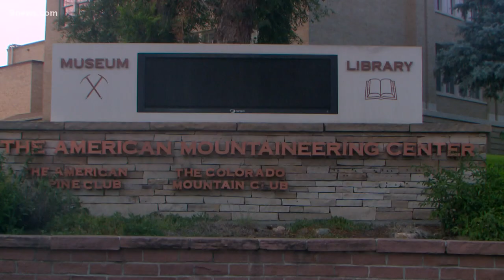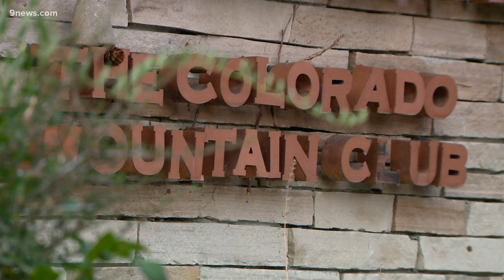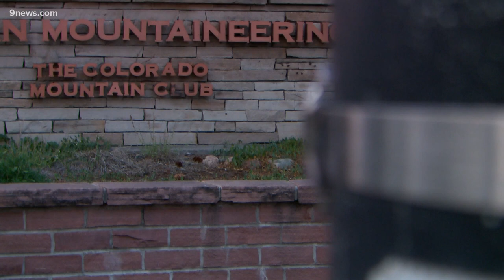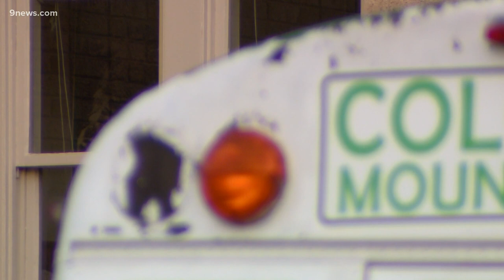4 women share stories of secret pictures, videos taken of them at work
The Colorado Mountain Club said it learned of former employee Chun Min Chiang using secret cameras when police began investigating in September 2020.

9NEWS (KUSA) is located in Denver, Colorado.